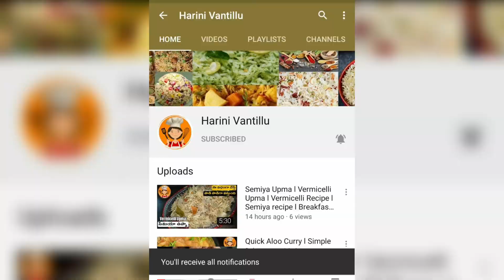How to make Seema Vankaya Masala Curry l Bangalore Brinjal Masala Curry l Yummy Masala Curry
How to make Bangalore Brinjal Masala Curry l How to make Seema Vankaya Masala Curry l How to make Yummy Masala Curry l Chayote Masala Curry

Hello Friends,
Today I am sharing one different and tasty south India recipe Seema Vankaya masala curry.  This Seema Vankaya is also known as Bangalore Brinjal and Chayote.  This Seema Vankaya normally use in sambar and it is very taste.  With this we can also prepare like fry, masala curry and pappu items.  In this video am sharing Masala Curry item.